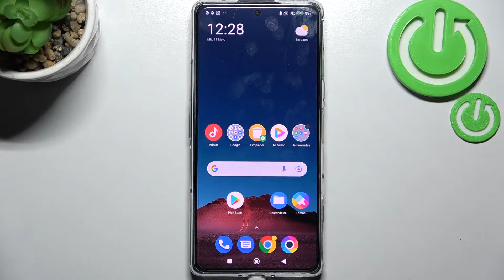Cómo bloquear POCO F4 GT con contraseña, pin o patrón - bloqueo de pantalla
¡Hola! Hoy queremos presentarte cómo configurar el bloqueo de pantalla en tu POCO F4 GT. Sigue nuestro video y descubre cómo bloquear la pantalla de tu celular POCO F4 GT con contraseña, pin o patrón en unos pocos clics.

¿Cómo activar contraseña en POCO F4 GT? ¿Cómo poner contraseña a POCO F4 GT? ¿Cómo establecer un código de acceso en POCO F4 GT? ¿Cómo establecer bloqueo de pantalla en POCO F4 GT? ¿Cómo configurar bloqueo de pantalla en POCO F4 GT? ¿Cómo activar bloqueo de pantalla en un dispositivo POCO F4 GT?